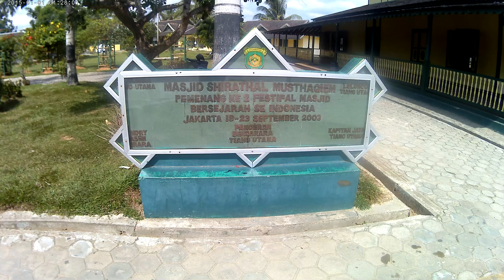Masjid Tertua Samarinda ( Masjid Shiratal Mustaqiem )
Masjid Shiratal Mustaqiem adalah masjid tertua di Kota Samarinda, Provinsi Kalimantan Timur, Indonesia, tepatnya di kelurahan Mesjid, Kecamatan Samarinda Seberang. Masjid yang dibangun pada tahun 1881 ini pernah menjadi pemenang ke-2 dalam Festival masjid-masjid bersejarah di Indonesia pada tahun 2003.[1]
Pada tahun 1880, Said Abdurachman bin Assegaf dengan gelar Pangeran Bendahara, seorang pedagang muslim dari Pontianak, datang ke Kesultanan Kutai. Ia memilih kawasan Samarinda Seberang sebagai tempat tinggalnya dan ditanggapi oleh Sultan Kutai saat itu, Aji Muhammad Sulaiman setelah melihat ketekunan dan ketaatan Said Abdurachman dalam menjalankan syariat Islam.[2][3]

Pada masa itu, Samarinda Seberang cukup dikenal sebagai daerah arena judi, baik sabung ayam pada siang hari atau pun judi dadu pada malam hari. Selain itu, peredaran minuman keras juga marak di kawasan Samarinda Seberang sehingga menimbulkan keresahan warga sekitar, karena bisa merusak citra Samarinda Seberang sebagai syiar Islam. Warga kampung hampir tak ada yang berani ke kawasan ini karena takut. Namun, Pangeran Bendahara mendatangi mereka untuk mengajak menjalankan syariat Islam.[3][2]

Pangeran Bendahara dan tokoh masyarakat setempat berunding untuk mencari jalan keluar agar Samarinda Seberang bersih dari aktivitas itu. Dalam perundingan disepakati, lahan seluas 2.028 meter persegi di sana akan didirikan masjid.[3][2]

Setahun kemudian, pada 1881, empat tiang utama (soko guru) mulai dibangun oleh Said Abdurachman bersama warga. Konon katanya, berdirinya empat tiang itu karena bantuan seorang nenek misterius yang hingga kini belum diketahui keberadaannya. Kala itu, banyak warga yang tak mampu mengangkat dan menanamkan tiang utama. Berkali-kali dilakukan, tetap saja gagal. Beberapa menit kemudian, datanglah seorang perempuan berusia lanjut. Dengan tenang dia mendekati warga yang sedang gotong royong. Nenek tadi meminta izin kepada warga untuk mengangkat dan memasang tiang. Warga yang mendengar ucapan sang nenek, langsung tertawa. Namun Said Abdurachman malah sebaliknya. Dia menyambut kedatangan nenek itu. Said pun meminta warga untuk memperkenankan si nenek untuk melakukan apa yang diinginkan. Nenek pun meminta warga dan Said Abdurachman balik ke rumah masing-masing.[3][2]

Esok harinya usai salat Subuh, warga berbondong-bondong mendatangi lokasi pembangunan masjid. Seperti tak percaya, empat tiang utama telah tertanam kokoh. Warga pun kaget, tapi tak satu pun orang yang mampu menemukan keberadaan nenek itu. Setelah itu, Said Abdurachman dan tokoh masyarakat membangun masjid. Selama sepuluh tahun, pada 1891, atau tepat pada 27 Rajab 1311 Hijriyah, akhirnya Masjid Shirathal Mustaqiem rampung dari pengerjaannya. Sultan Kutai Adji Mohammad Sulaiman, sekaligus menjadi imam masjid pertama yang memimpin salat.[3][2]

Setelah bangunan masjid rampung, pada 1901 Henry Dasen, seorang saudagar kaya berkebangsaan Belanda, memberikan sejumlah hartanya untuk pembangunan menara masjid berbentuk segi delapan, setinggi 21 meter. Menara itu berdiri tepat di belakang kiblat masjid.[3][2]